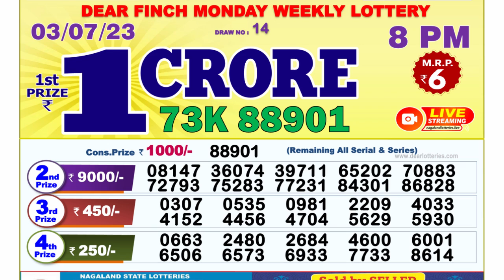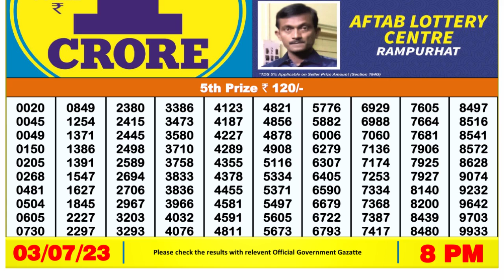🔴Dear Lottery Sambad Live 8pm today 03.07.23 Nagaland State Lottery Result